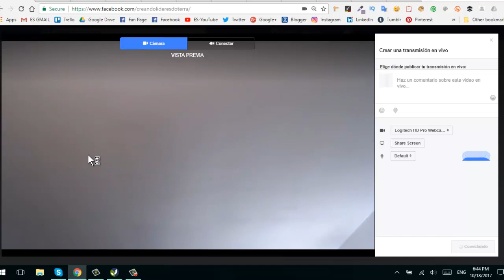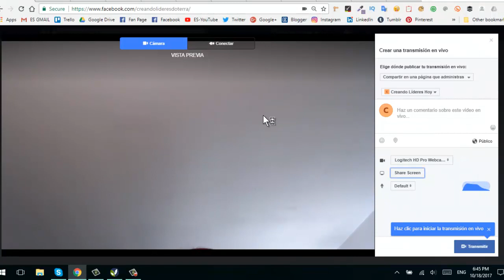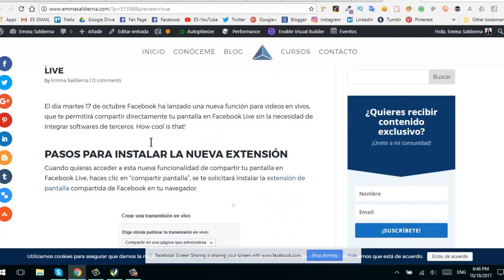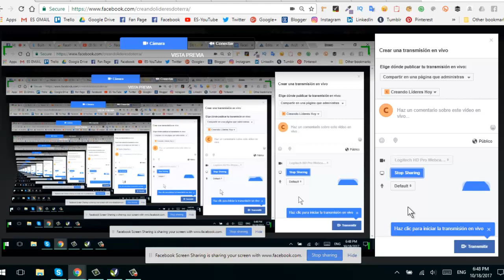Opción de compartir pantalla en Facebook Live a través de tu PC